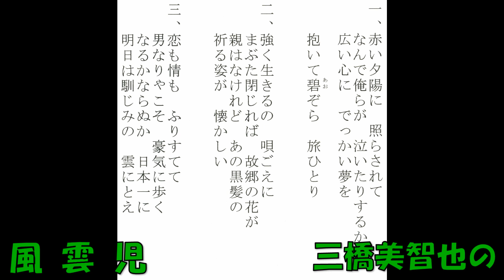風雲児 三橋美智也の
今村信子さんのリクエストにより、みちや会のカラオケで歌いました。原曲は「三橋美智也 秘蔵愛唱曲集〈その１〉SIDE2 東条寿三郎作詞 安部芳明作曲・編曲 三橋美智也 　K20A－137   （SKLB－13036）キングレコード」で、昭和56年の発売です。帯に、「キングレコ－ド50周年記念 初レコ－ド化　昭和30年～40年にかけて録音された作品の中から未発表の傑作歌謡続々発見！！」とあります。矢野亮の「未発売歌曲の発売に就いて」には、「彼らの全盛時代の未発売数10曲の中から、24曲を選出し、2枚組のアルバムを発売する事になったのである。」とあるので、初の未発表曲集であることがわかります。正確な録音年月日が記されていないのが遺憾ですが、モノラル・ステレオの記載がありますので、大凡の発売年が推定できます。〈その1〉は、「くめよ涙を」「木曽節やくざ」以外は全てモノラルですので、このアルバムの中では録音年が早いものと思います。